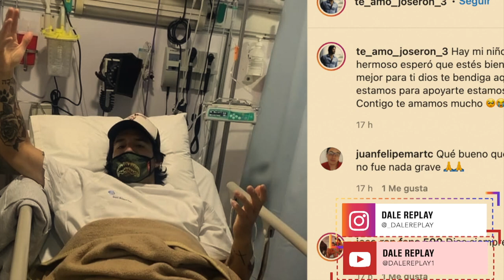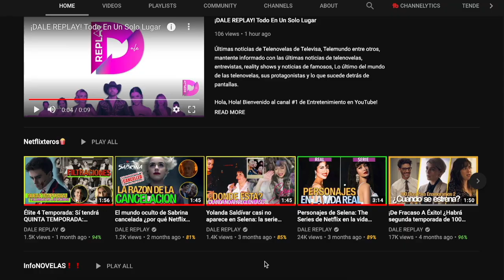¡MALA NOTICIA! José Ron tuvo que ser HOSPITALIZADO de EMERGENCIA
¡NOS LLEGA MALA NOTICIA! El actor José Ron tuvo que ser HOSPITALIZADO de EMERGENCIA luego de que su salud se viera afectada por un suceso completamente inesperado, por lo que tuvo que buscar atención médica urgente.

¡COMUNIDAD DE TELENOVELAS! Últimas noticias de telenovelas mexicanas de Televisa, Telemundo y de Univision. Informate con las noticias de series, peliculas entrevistas, famosos, lo último de las noticias de actores, y lo que sucede detrás de pantalla.